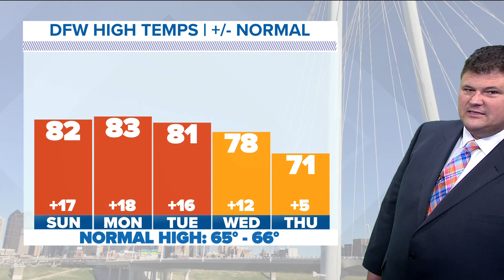DFW Weather: Timeline for thunderstorm potential next week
The greatest rain chances next week are expected Thursday.